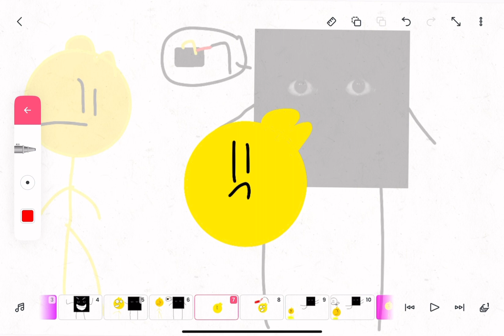Pizza tower but I remade the intro